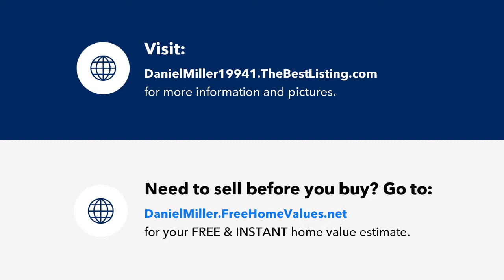The Place at Corkscrew Estero FL Home For Sale Presented by Daniel Miller, Eng..